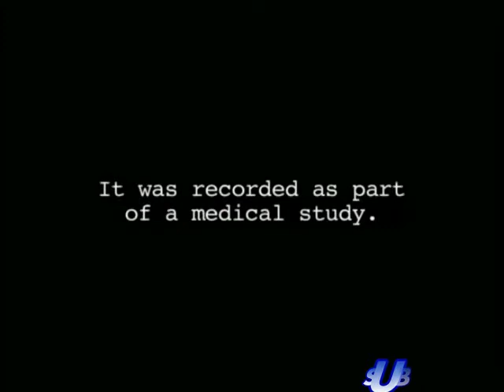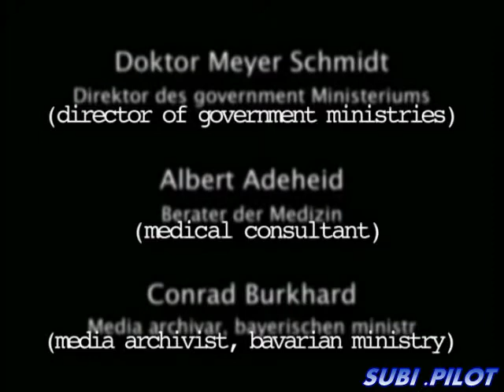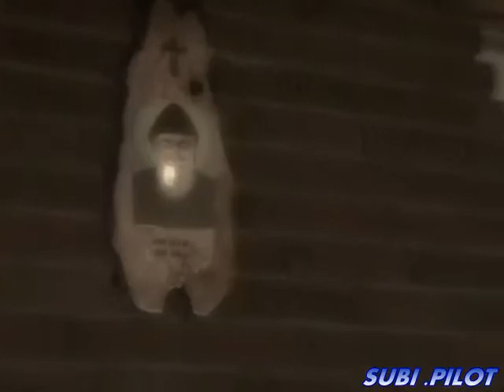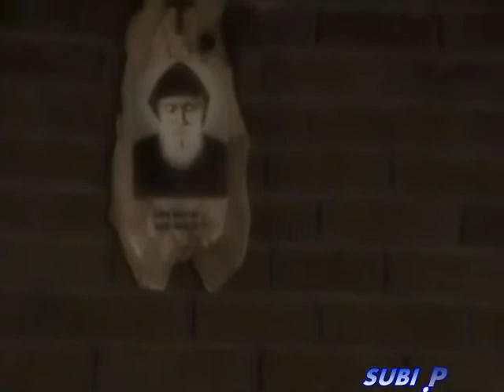(Real EMILY ROSE) Anneliese Michel, The Exorcist Tapes 2011 LKRG PART 01 (SUBI .PILOT)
(Real EMILY ROSE) Anneliese Michel, The Exorcist Tapes 2011 LKRG PART 01 (SUBI .PILOT) , This is the real story of Emily Rose in the Film 'THE EXORCISM of EMILY ROSE' and her real name is Anneliese Michel,